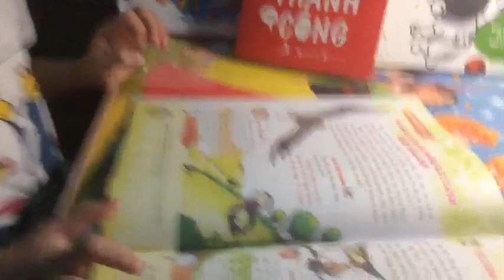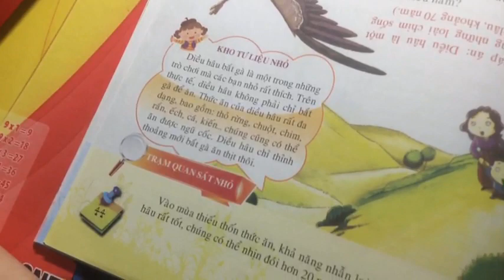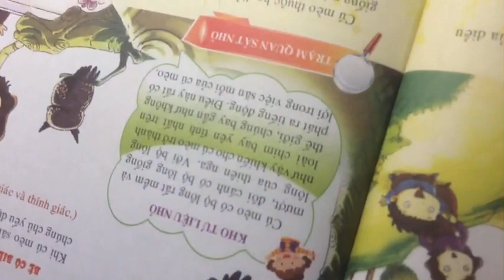bé 5 tuổi đã biết đocj viết Ta Tv ầm ầm lam toán lớp 5 6 luôn nhe